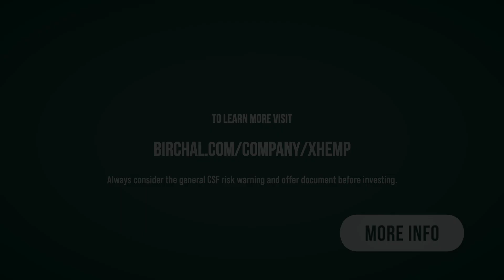X-Hemp: Can We Grow Building Materials in Australia?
If we’ve learned anything over the past three years, it is the real danger of our reliance on imports when building our homes.

The nationwide shortage of construction materials is something my company is actively working to address, as we manufacture plant-based building products that are grown and processed right here at home.

If you’d like to learn more, we invite you to take a look at the work we have been doing at X-Hemp.  We’re welcoming shareholders to join us for as little as $300, and you can check out the details of our equity crowdfund by clicking here: